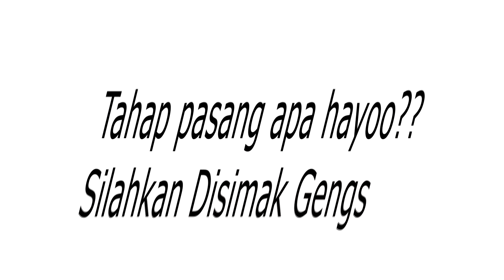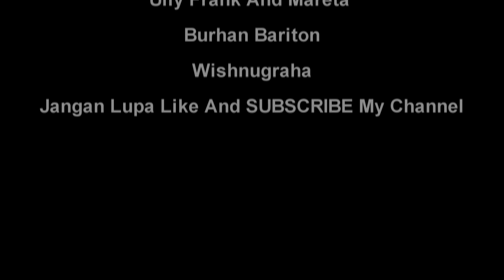Mencoba Lumix GH 9 Jogja